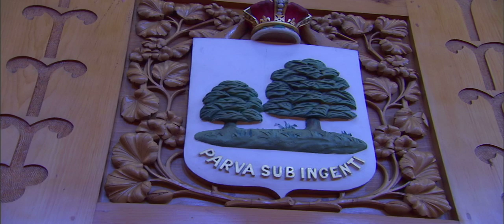Parliament of Canada - The Library of Parliament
** Please note that this is a legacy video. Centre Block temporarily closed for rehabilitation in 2019. Visit learn.parl.ca for information about the current sites of the Senate and the House of Commons. **

At the end of the Hall of Honour is the Library of Parliament, a showpiece of High Victorian Gothic Revival architecture.

Inside, the variety of textures, colours and handcrafted details are typical of this architectural style. In the centre of the circular, domed room stands a white marble statue of the young Queen Victoria.  Thousands of flowers, masks and mythical beasts have been carved into the white pine panelling, and the galleries display the coats of arms of the seven provinces that existed in 1876 when the Library was built.

Visit the centre stage of Canadian democracy by taking a guided tour of the Parliament Buildings!